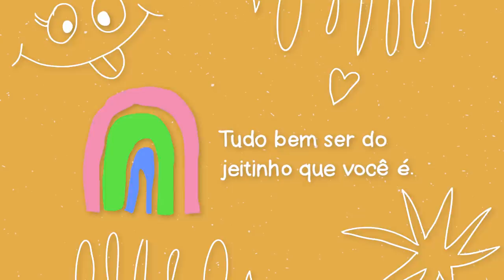"FRANGO" FRITO VEGANO + MAIONESE PROTEICA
Fiz um cogumelo eryngui empanado com uma maionese a base de tofu maravilhosos. Ficou parecendo muito frango frito, só que vegano. Uma deliciosa cremosa!